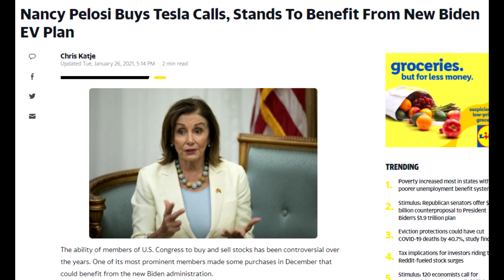The Redditors Strike Back!!! Gamestonk Revolution!!!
Bendu is back and shares his thoughts on the GME situation.